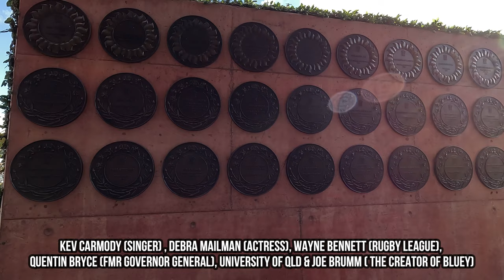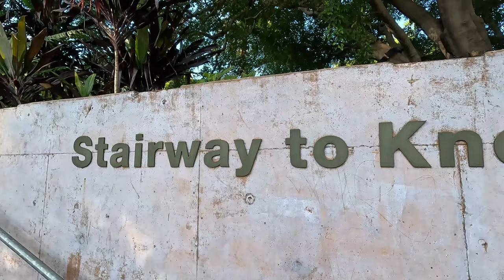Explore the Hidden Secrets of Roma Street Parklands in Brisbane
Roma Street Parklands in Brisbane is one of the hidden gems of Australia's third largest city.

Covering 11 hectares in the middle of the Brisbane, the Roma Street Parklands features themed gardens, recreational areas and public spaces that provide a welcome respite from the hustle and bustle of the city.

I hope you enjoy my video on one of Brisbane's must see attractions, the Roma Street Parkland.

If you enjoyed this video of Brisbane,  you should check out this video next!

Kind regards

Adventure Tim

Chapters:
0:00 Intro
0:55 The Amphitheatre at Roma Street Parklands
1:37 Spectacle Garden at Roma Street Parklands
3:06 Wall of Greats at Roma Street Parklands
3:50 The Waterwall at Roma Street Parklands
5:30 The Stairway to Knowledge at Roma Street Parklands
5:47 Memorial Corner at Roma Street Parklands
6:10 Fern Gully at Roma Street Parklands
6:44 The Rainforest at Roma Street Parklands
7:35 Outro

Equipment used in videos on this channel:
GoPro Hero 11 Black
GoPro Double Camera Mount
GoPro Hero 9 / 10 Replacement lens
GoPro Suction Cup Mount
GoPro Bite Mount and Floaty
GoPro Handler
GoPro 3-Way
GoPro Magnetic Swivel Clip
GoPro Mouth Mount
GoPro Zeus Mini Light & Magnetic Swivel Clip
Telesin GoPro Hero 11 /10/ 9 Mini Storage Cover
HSU All Aluminium Alloy Extension Arm Kit
Smart Phone tripod holder /adapter
Phone holder, Gooseneck mount
Ulanzi VL49 Video Light
Fitstill waterproof GoPro 3 way tripod for GoPro
Newer 6 x 9 feet Photography Backdrop /Background
Manofrotto Compact Aluminium Tripod

I also feature Action Camera accessories from HSU in my videos including

All the great music used in this video can be found at at uppbeat.io